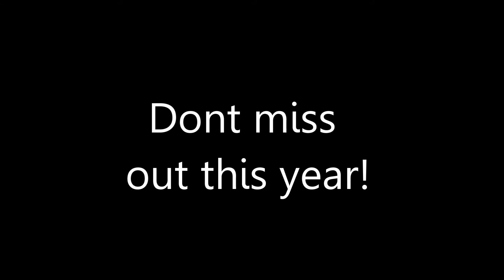KCBC Mens Retreat 2014 Promo